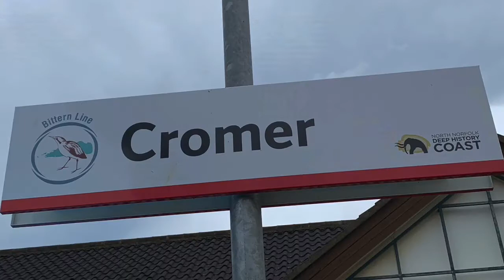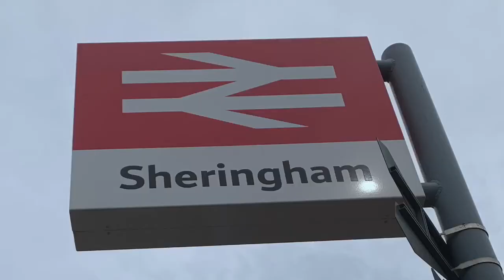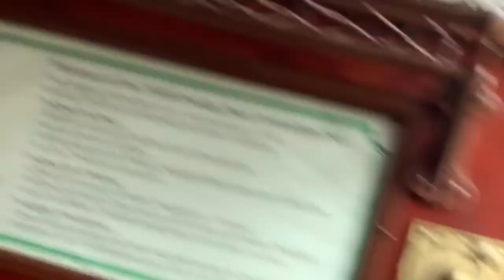A Full Train Journey from Cromer to Holt Via Sheringham 🚉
Come for the ride on a railway journey from Cromer to Holt in Norfolk.
On this journey we change two trains, first run from Cromer to Sheringham with the new class 755 by Greater Anglia, second run from Sheringham (Poppy line) station to Holt with the heritage LNER B12 no. 8572 by “The Midnight Rambler” express.